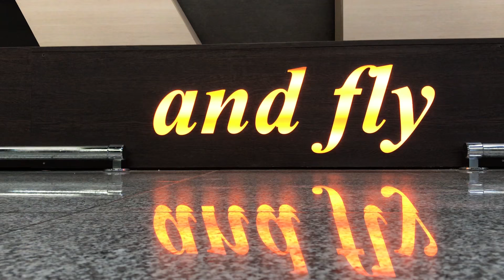The best time of the year to fly VLOG E0246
Those take you to our account with Amazon that produces so called "income". Every 10 or 20 episodes we'll log in to see another few bucks accumulated (and I do mean a few bucks!) but with time (lots of time) they do make a difference and allow us to actually pay for Canon/Nikon/GoPro/DJI service charges so we can fix all the equipment that constantly gets broken while producing the videos posted on this channel. You think it's possible to not break equipment and make interesting content? OK, it is... we don't break it too much but watch Episode 001.. things just happen! If it's not equipment repair it's gas for the road so we can GET to all the destinations we want to show you. It's food for the three poochies we have as our loyal companions, it's make up for David so can remain presentable while talking to you (absolutely NOT wearing make up!! - David) and about 5 cups of coffee per day (when we say day here we really mean night) so the editing of the videos doesn't cease. In other words - the needs are abundant and every one of your clicks matters, please consider following the links and.. if you're not interested in the equipment we are listing PLEASE BUY SOMETHING YOU WANTED TO BUY ANYWAY :) :) :) believe it or not by some complex online magic this helps us in a small way too. We really really really appreciate all your support!